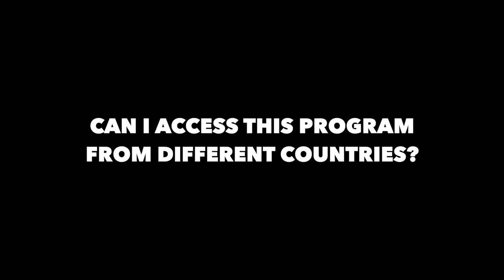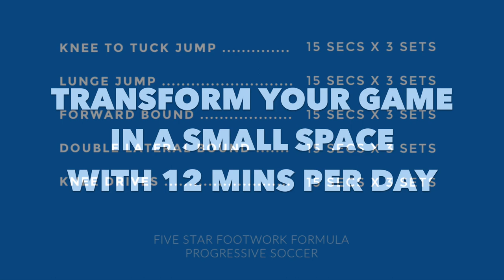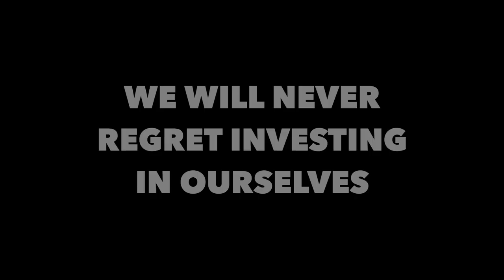Your Questions Answered (Last Day to get the NEW Soccer training Program 50% OFF) Five Star Footwork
I've received many questions about the new soccer training program.

Here are the answers to:

What age is this suitable for?
Can I use this while training with my team?
Will this be available in the future?
Can I get this from my country?
What if I don't have paypal?
How is this different from your other courses?

PS - There are only 4 hours left to get the Five Star Footwork Formula at 50% OFF. Thank you to everyone who has already purchased. Feeling grateful and excited to hear about your results.